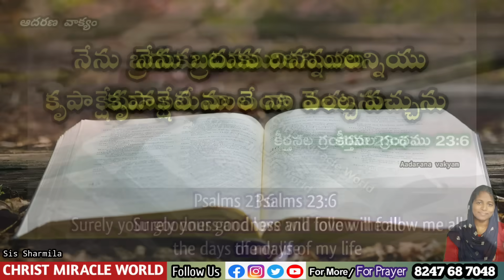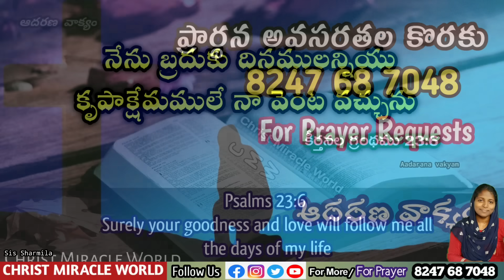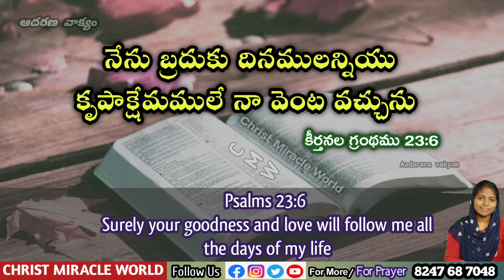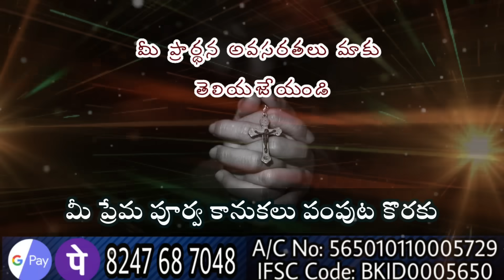𝐓𝐨𝐝𝐚𝐲'𝐬 𝐏𝐫𝐨𝐦𝐢𝐬𝐞 | 𝐖𝐨𝐫𝐝 𝐨𝐟 𝐆𝐨𝐝 29/08/2024 Eroju Devuni vagdanam|Bible promise| Christ Miracle world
𝐓𝐨𝐝𝐚𝐲'𝐬 𝐏𝐫𝐨𝐦𝐢𝐬𝐞 | 𝐖𝐨𝐫𝐝 𝐨𝐟 𝐆𝐨𝐝   Devuni vagdanam/ Aadarana vakyam | Christ Miracle World
29/08/2024 CMW
Bible Devotion.

Aadarana vakyamu.
ఈ ఆదరణ వాక్యము ద్వారా ఆదరించబడుతున్నారని బలపరుచబడుతున్నారని  నమ్ముతున్నాము.
🔴 Offerings 🔴
Google pay/Phone pay